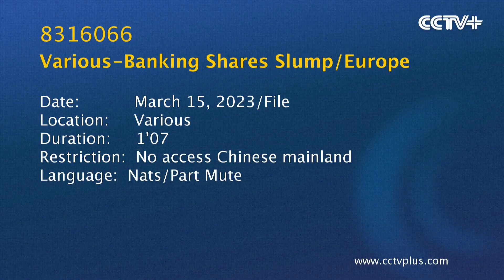VARIOUS BANKING SHARES SLUMP EUROPE